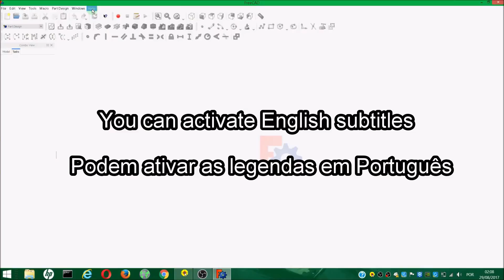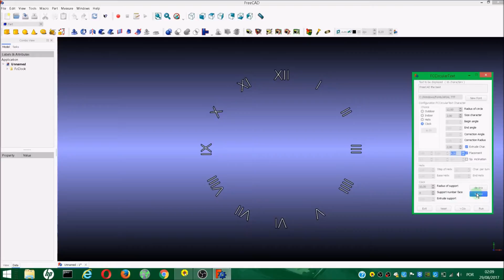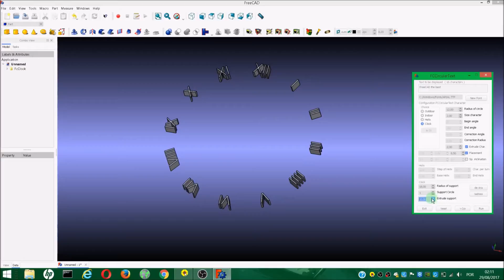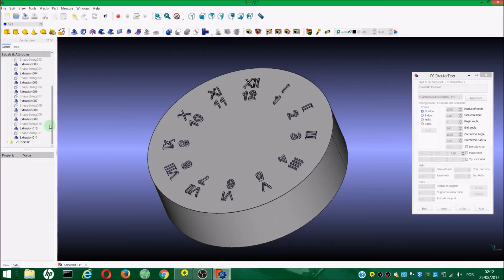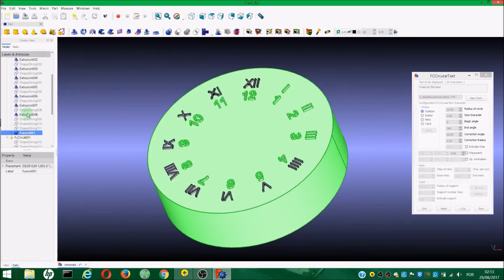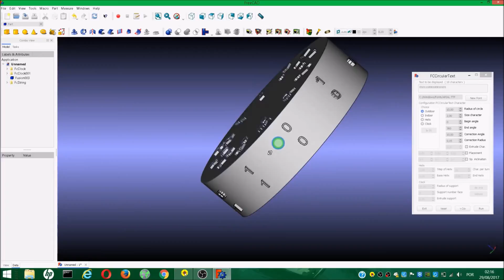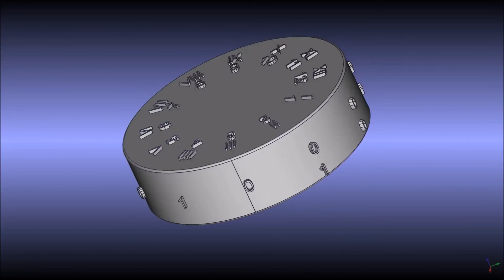FreeCAD Clock And Helix Text Whith CircularText Macro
I did a research on how to make text on a circular surface using Freecad.
I found this Macro CircularText and installed it. I found it very interesting and useful so I decided to share it on youtube.